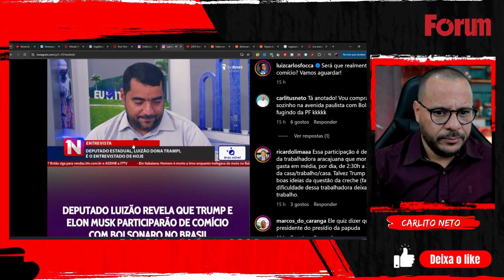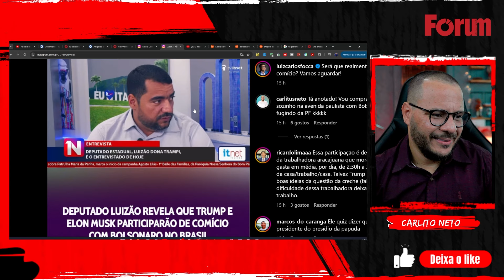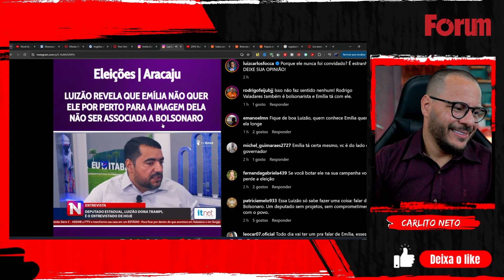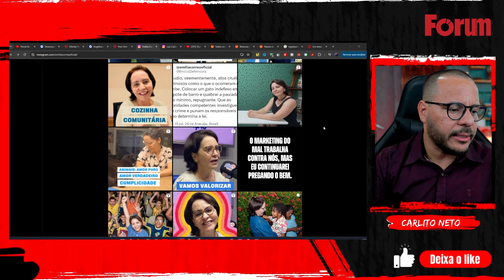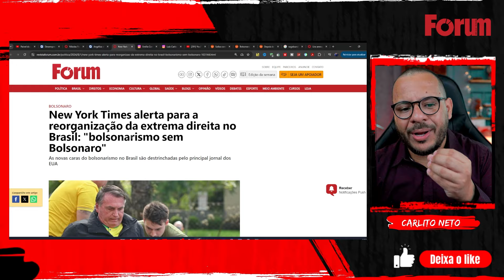BOMBA! Bolsonaro, Trump e Musk em Comicio | Candidata Bolsonaro com Vergonha de Bolsonaro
0:00 - BOMBA! Bolsonaro, Trump e Musk em Comicio | Candidata Bolsonaro com Vergonha de Bolsonaro